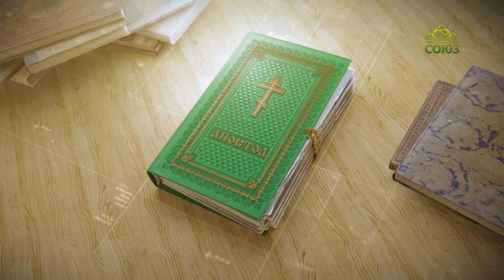Читаем Апостол 25 августа 2022. Второе послание к Коринфянам святого апостола Павла. Глава 4, ст.1-6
Если же и закрыто благовествование наше, то закрыто для погибающих, для неверующих, у которых бог века сего ослепил умы